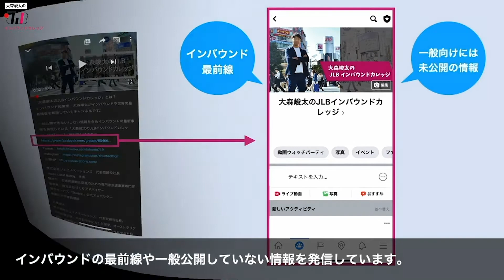【ツアー集客】ツアーを始めたらまずすべき5つのこと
【JLBプレミアム】
月額3,000円で以下の特典を全てご利用可能に！
①オンライン研修
②オンライン研修の過去動画を見放題
③インバウンドガイドコミュニティへの参加
④インバウンドに関する相談
⑤JLB(無料会員)の特典も全て参加可能

こちらは一般公開していない情報を含め、インバウンドの最新事情を発信しているFacebookグループ(無料版)です。お気軽にご参加ください！
※URLを押しても表示されない場合はFacebookで「大森峻太のJLBインバウンドカレッジ」と検索してください

今回は「ツアー集客」についてです！
ツアーや体験を作成した後は販売ですが、実はOTAなどに掲載してもすぐに予約が入るわけではないんです！動画では「ツアー作成後にすべき5つのこと」を紹介していますので、是非ご覧ください！

// 現在
株式会社ジェイノベーションズ　代表取締役社長
Japan Local Buddy　代表
観光庁　広域周遊観光促進のための専門家派遣事業専門家
東京都　観光まちづくりアドバイザー
留学サービス「StudyIn」公式アンバサダー
関東学院大学国際文化学部など複数の大学客員講師

神奈川県出身。大学在学中にカナダ留学、オーストラリア留学、韓国留学を経験。大学卒業後はカナダに拠点を移し、1年半かけて海外を巡り観光の最前線を学ぶ。帰国後、外国人旅行者向けボランティアガイド団体を立ち上げ、約5,000人のボランティアガイドを全国で集める。2016年12月にインバウンド事業をメインに手掛ける株式会社ジェイノベーションズを設立。会社を経営する傍ら、インバウンドの専門家として行政などのアドバイザーを務め、メディアなどでもインバウンドの最前線を発信している。東京都観光まちづくりアドバイザー。観光庁「広域周遊観光促進のための専門家派遣事業」専門家。海外留学サービス「StudyIn」公式留学アンバサダー。